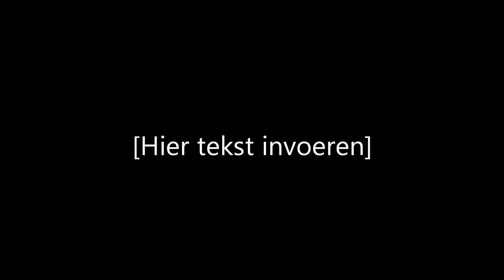Jubileumconcert vvv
EINE MUSIKALISCHE REISE WIEN - BERLIN